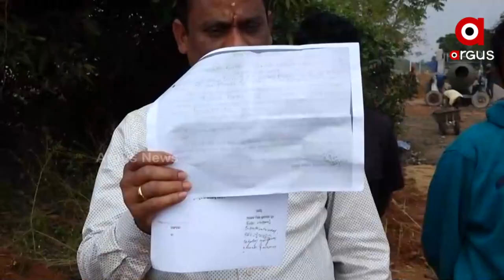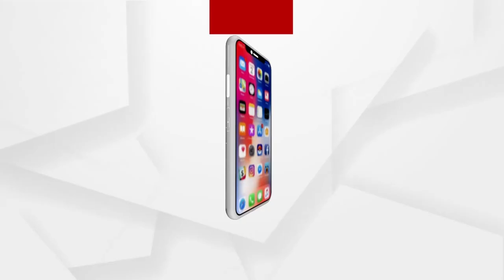ନିମ୍ନମାନର ରାସ୍ତା କାର୍ଯ୍ୟ ସହ ଠିକାଦାରଙ୍କ ମନମାନି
ନିମ୍ନମାନର ରାସ୍ତା କାର୍ଯ୍ୟ ସହ ଠିକାଦାରଙ୍କ ମନମାନି । ଜଟଣୀ ବ୍ଲକ ଗଙ୍ଗପଡା ଗ୍ରାମରେ ଚାଲୁଥିବା ରାସ୍ତା କାର୍ଯ୍ୟ ଯାହାକି ଜାତୀୟ ରାଜପଥ ୧୬ଠାରୁ ପଂଚାୟତ କାର୍ଯ୍ୟାଳୟ ପର୍ଯ୍ୟନ୍ତ ଭୁବନେଶ୍ୱର ସାଂସଦଙ୍କ ଅନୁମୋଦିତ ଅର୍ଥ ୩ଲକ୍ଷ ଟଙ୍କା ଅଟକଳରେ ଜାରିରହିଛି ।